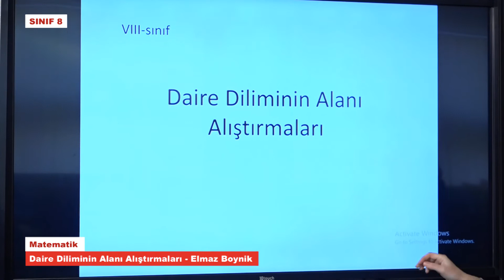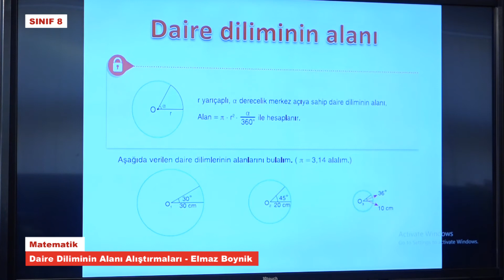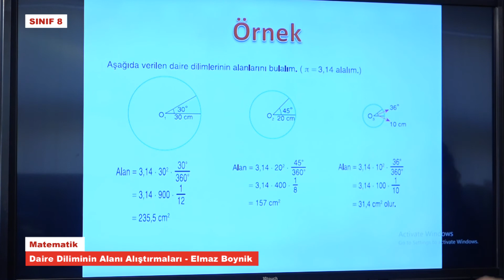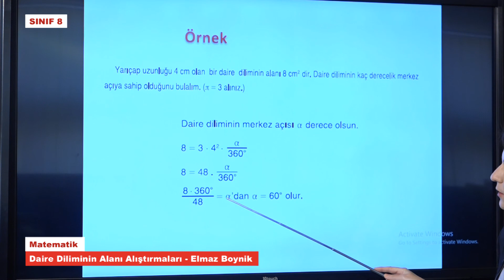T8327 Matematik Daire Diliminin Alanı Alıştırmalarıı Elmaz Boynik